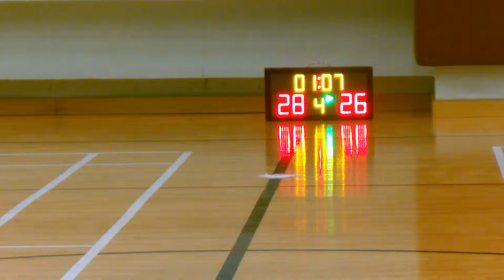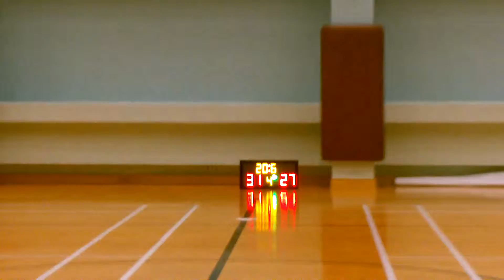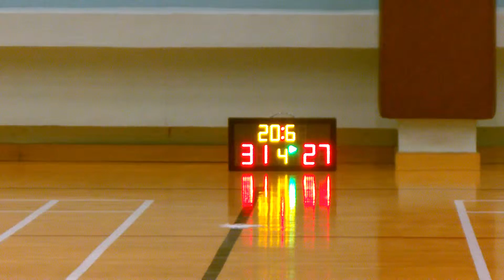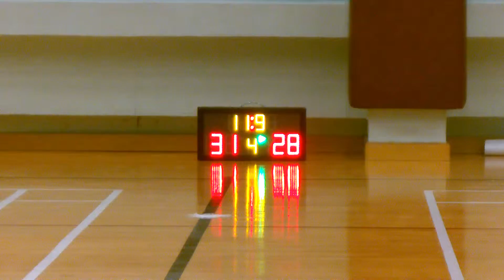STARLEAGUE S6 20150623 雷門 vs H E A Q4